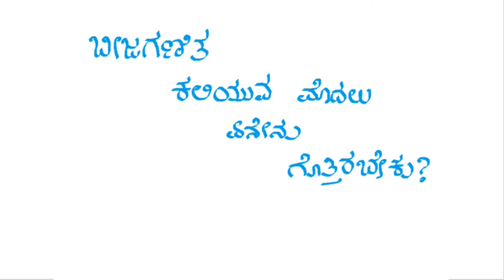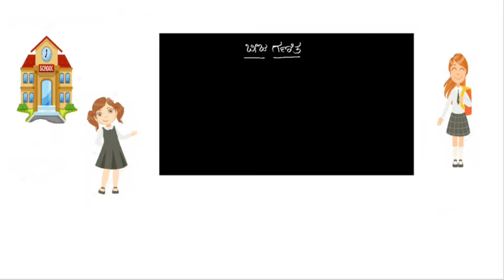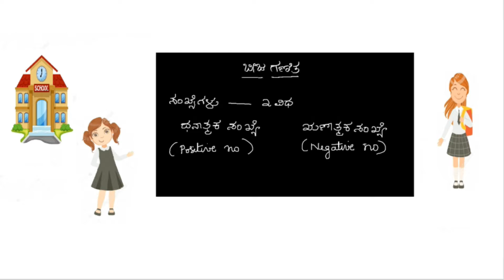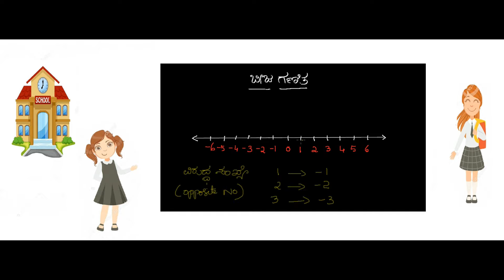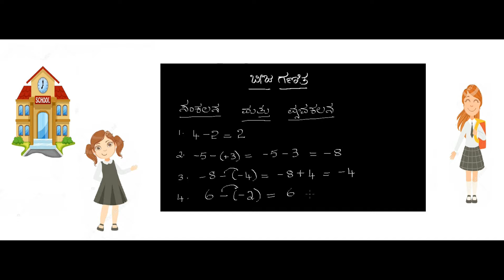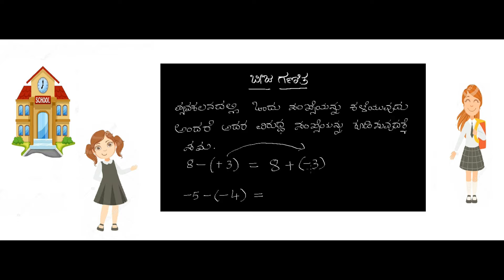Pre Algebra in Kannada PART 1 | ಪೂರ್ವ ಬೀಜಗಣಿತ ಭಾಗ - 1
The objective of this video is to prepare students for the study of Algebra.